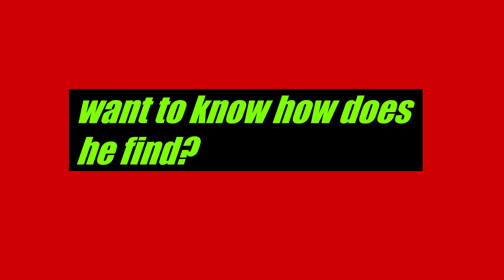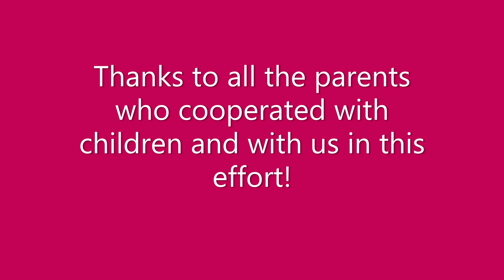Gr 1 Satellite TIE -- Group 2 Nate is back